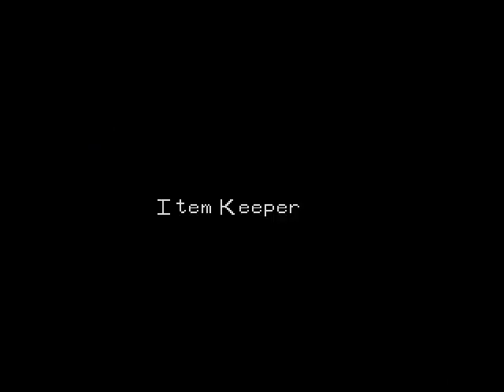Digimon World [17] - Factorial Town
This place can be pretty nasty if you're not prepared at all. Also, I'm lucky to have Andromon here right now, seeing as this is the perfect opportunity to learn some Mech skills. Some of them...take a bit to learn though. Ugh...